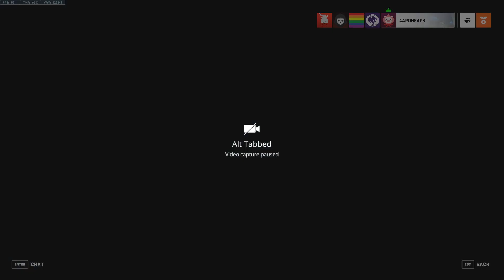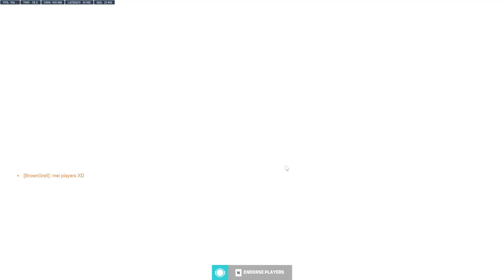Kiriko New Queens Street/esperanca